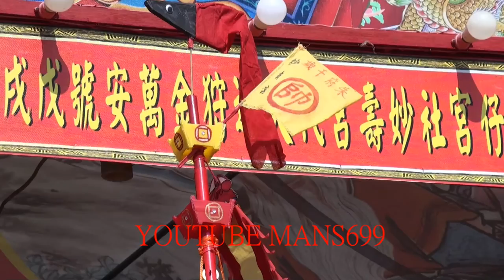影片2018 12 2台南安平妙壽宮~王船廠